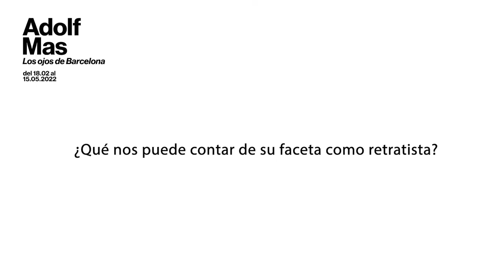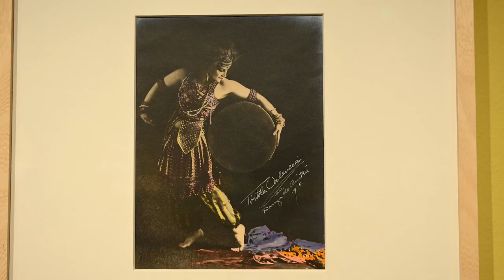Adolf Mas: los ojos de Barcelona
Fundación MAPFRE presenta en el Centro de Fotografía KBr 'Adolf Mas. Los ojos de Barcelona', una exposición que recorre la obra de este autor clave de la fotografía novecentista, reconocido por la importancia de su labor en el campo de la fotografía patrimonial y referente imprescindible a la hora de entender la transformación social de la ciudad a comienzos del siglo XX.

Comisariada por Carmen Perrotta, el núcleo central de la muestra lo constituye una selección de la producción generada por el fotógrafo en el marco de Barcelona. Adolf Mas (Solsona, Lérida, 1860 o 1861 – Barcelona, 1936) plasmó los rápidos cambios que experimentaba la ciudad en imágenes que entrecruzan el registro documental y las líneas estéticas de las corrientes artísticas contemporáneas. Una Barcelona de contrastes, estratificada entre las barracas del extrarradio y las mansiones del ensanche, entre los lujosos cafés del centro destinados al disfrute de la burguesía y las chabolas erigidas por mendigos en la Barceloneta.

«Las fotografías de Mas -destaca Perrotta- retratan una Barcelona en plena transformación desde una perspectiva sociocultural, artística, política y urbanística. El relato gráfico que construye nos permite escrudiñar en una realidad que estaba mutando su piel de manera contundente. El conocimiento de su legado es fundamental para la correcta interpretación de ciertas dinámicas vinculadas con la ciudad de comienzos del siglo XX».